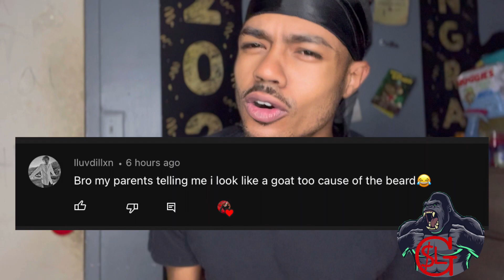Giant Viking aggressive Beast / RG Snyman- Springbok Rugby Player (REACTION)